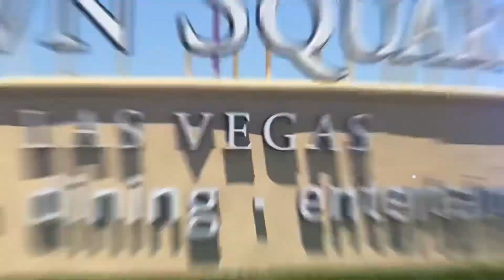Las Vegas Home Prices 2022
This is the market update from January of 2021 to January. Medium home price for Single Family Homes in January 2021 was $345,000. and January 2022 was $435,000/ Condos and townhomes were $193,000 in January 2021 and $243,000 in January 2022.

Prices will continue to rise but the real estate economists do not think it will be as rapid as the previous year.

If you are looking to relocate to my city please give your Vegas Born Girl a call.

Vegas Born Real Estate Services